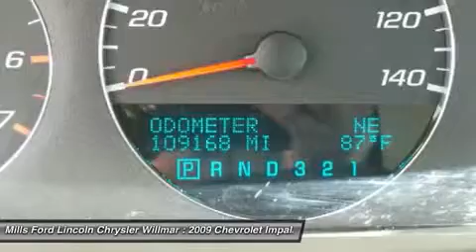2009 Chevrolet Impala 3U150043A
2009 CHEVROLET IMPALA Willmar, MN
Stock# 3U150043A

*Value Priced Below Market* *Satellite Radio* *Keyless Entry* New Front Brakes, New Rear Brakes, and Multi-Point Inspected *This 2009 Chevrolet Impala 3.5L LT has a sharp Gray exterior and a super clean Gray interior!* *Automatic* *Security System* *Woodgrain Interior Trim* *Popular Color* *Call Dealer to confirm availability, and schedule a hassle free Test Drive.* *NHTSA 5 Star Rating* * All of our vehicles are researched and priced regularly using LIVE MARKET PRICING TECHNOLOGY to ensure that you always receive the best overall market value. ASK US FOR THE VALUE REPORT ON THIS VEHICLE!*